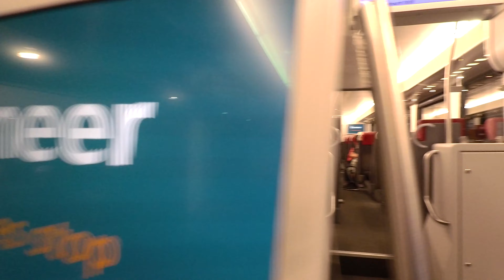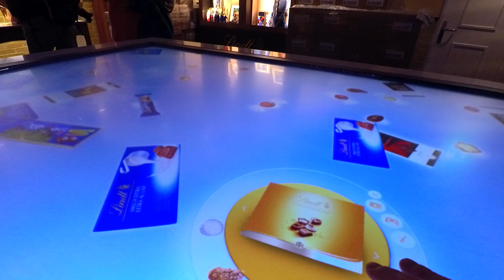Jak jest na JUNGFRAUJOCH? - TOP OF EUROPE! - 3446m. n.p.m.! [DH #30]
↓Rozwiń OPIS↓

Jak jest na JUNGFRAJOCH? - TOP OF EUROPE - 3446m. n.p.m.! [DH #30]
Czy myślałeś kiedyś o tym, żeby zobaczyć, jak jest na Jungfraujoch? Ta położona na 3446m alpejska przełęcz mieści w swoim wnętrzu potężny ośrodek turystyczny, do którego dostaniesz się najwyżej położoną w Europie kolejką zebatą! Tak! Ten pociąg jedzie przez WNĘTRZE GÓRY i wjeżdża tak wysoko! Jungfraujoch to fantastyczne miejsce, ale by je zwiedzić trzeba wykazać się sprytem, bądź zasobnym portfelem. Zapraszam na alpejskie cudo!

Moja Kamera: Garmin Virb Ultra 30
Mój Gimbal: Evo SS Wearable
GPS turystyczny: Garmin Etrex Touch 35
GPS rowerowy: Garmin 1030
Telefon: Samsung S7 + Otter BOX

No i standardowo... KCIUK W GÓRĘ! :)

Muzyka na dziś:
MIKE OST - Small moments like these

jungfraujoch topofeurope szwajcaria